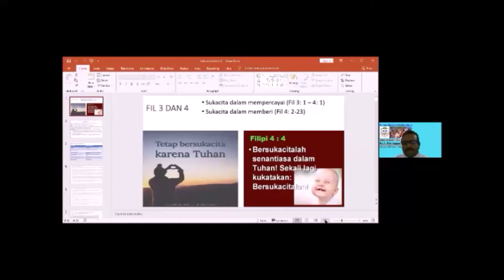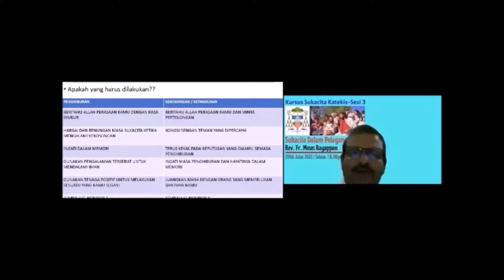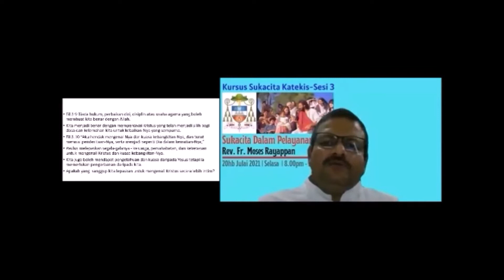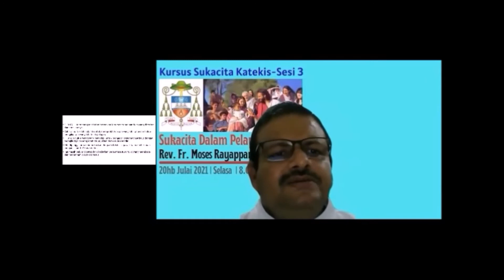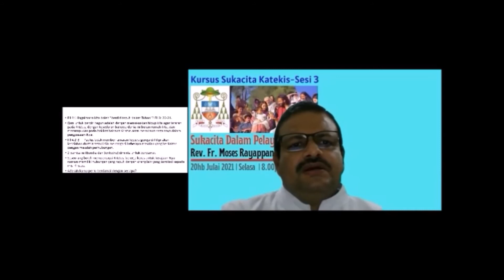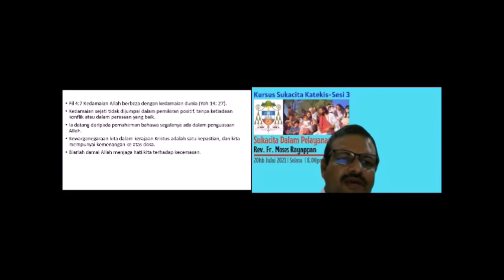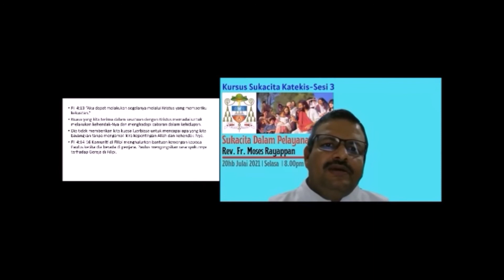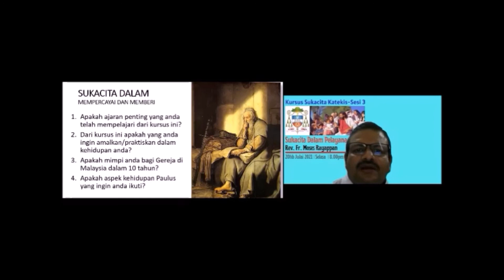4. Sukacita dalam Mempercayai dan Memberi - Kursus Sukacita Katekis oleh Fr. Moses Rayappan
Kursus Sukacita Katekis adalah lanjutan dari Kursus Sukacita Injil yang telah disampaikan oleh Fr. Moses Rayappan untuk semua Katekis dan pelayan Gereja. Kursus ini juga telah diadakan selama 4 kali dengan tema yang berkaitan.
1. Sejarah Katekatik
2. Sukacita dalam Penderitaan
3. Sukacita dalam Pelayanan
4. Sukacita dalam Mempercayai dan Memberi

Seramai 230 orang katekis yang telah menyertai kursus ini.